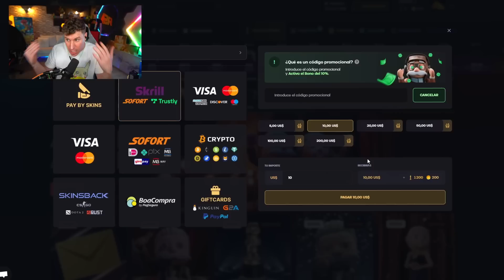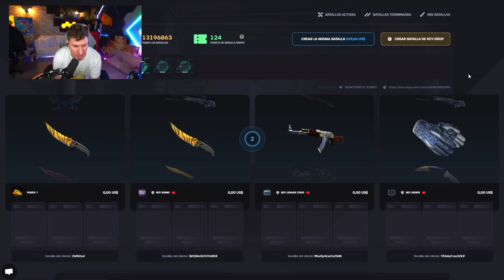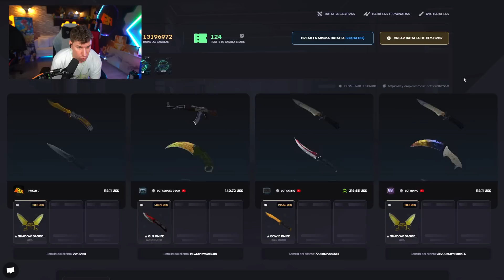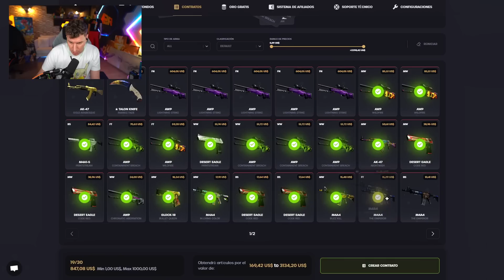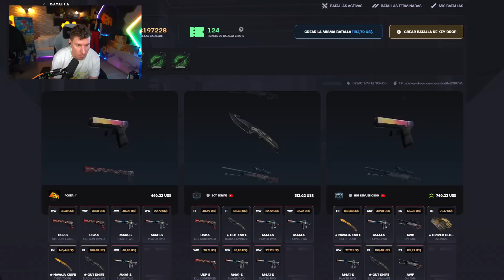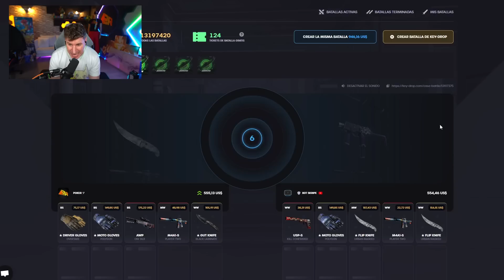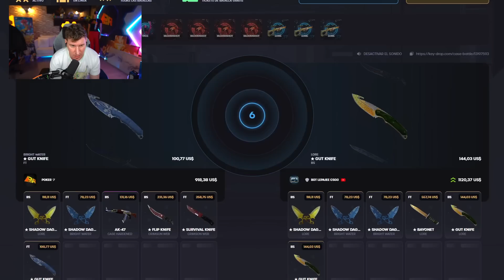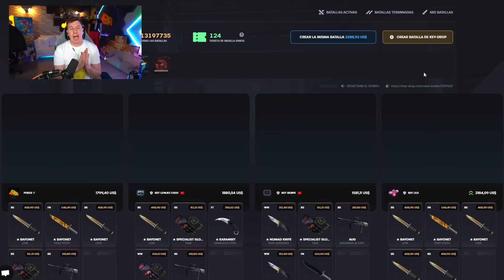HA LLEGADO EL FIN - KEYDROP